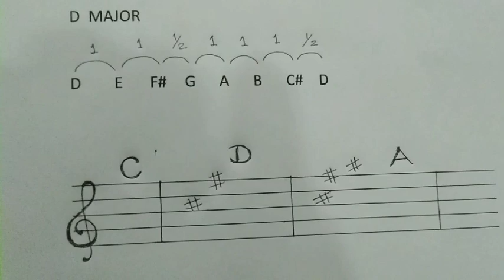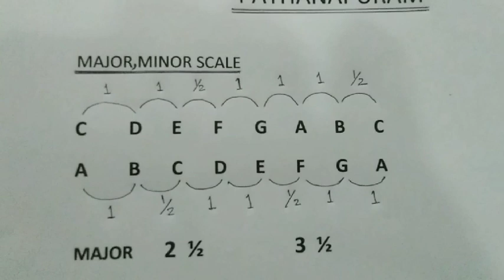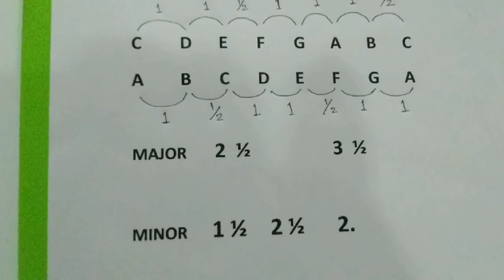Violin lessons in Malayalam part 58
BOSCO Pathanapuram